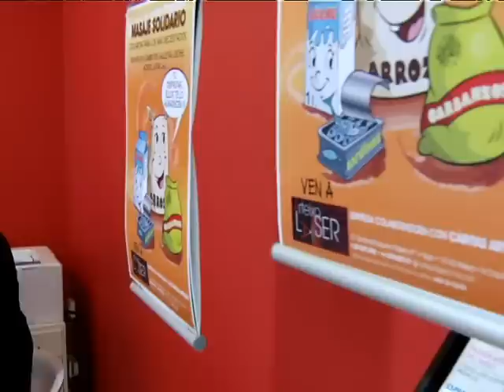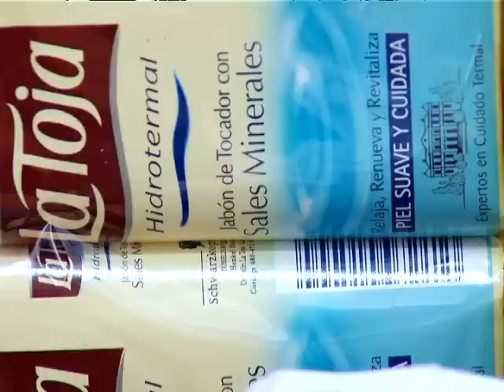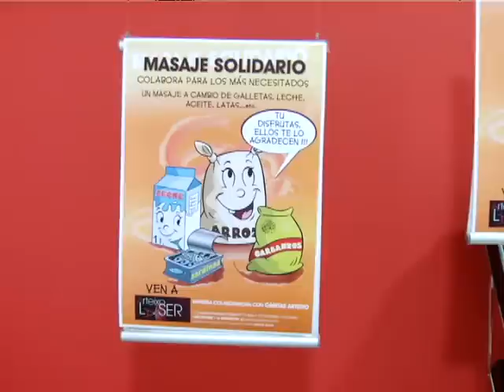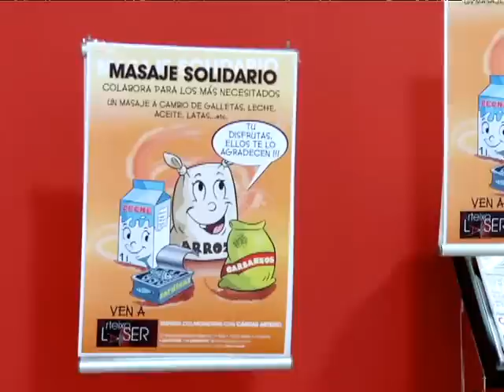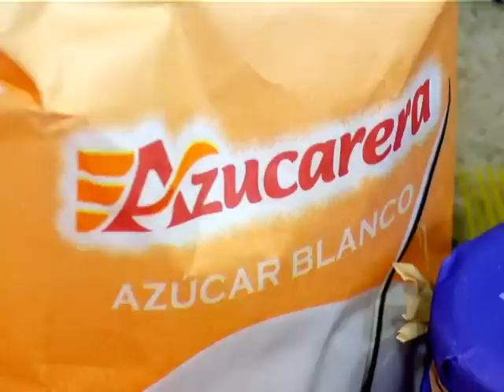Masaxes solidarias en HOXE POR TI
O centro de fotodepilación Arteixo Láser está a levar a cabo unha orixinal iniciativa solidaria que consiste en ofrecer masaxes a cambio de comida que será doada á Cáritas parroquial para axudar á xente necesitada da vila.
Reportaxe emitida en HOXE POR TI o 25/04/12.